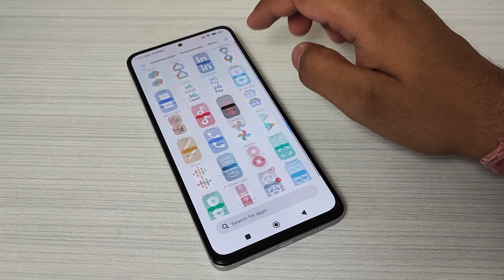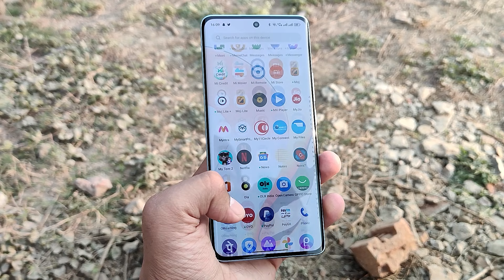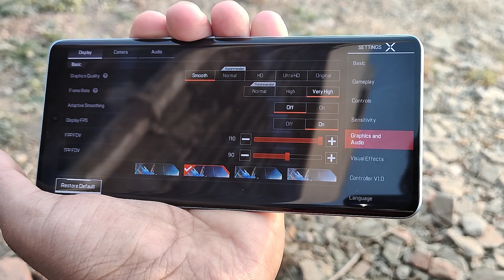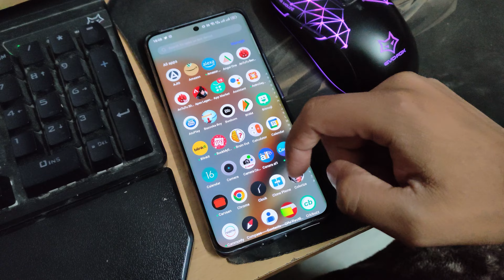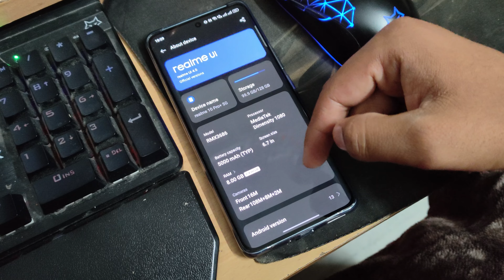Aakhir Best Kon - Redmi Note 12 Pro+ vs Realme 10 Pro+ 🔥